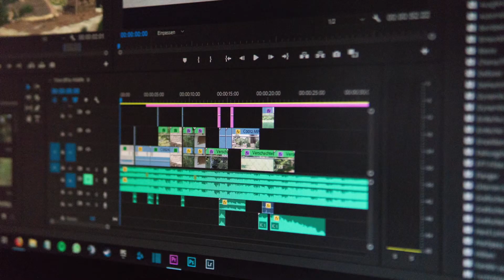02 12 2018 Adventkonzert Trachtenmusikverein St Magdalena am Lemberg